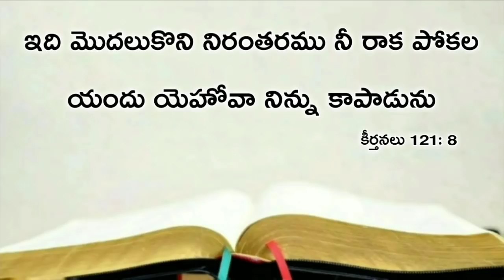Today's promise 17.02.2020